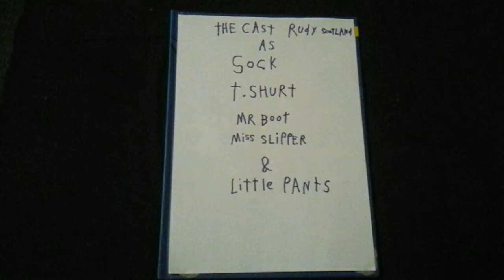Sock & t shirt season one episode ten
Sock & t shirt are going camping this weekend.